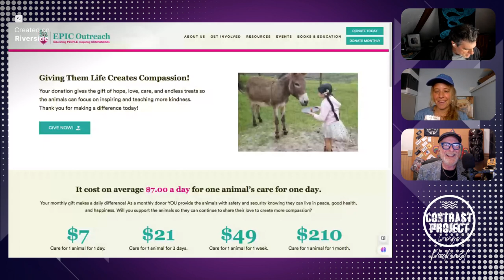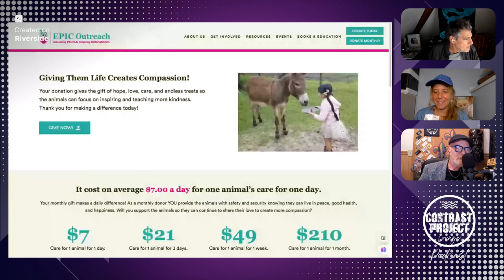Epic Outreach- Compassionate Animal Rescue with Jessie Miller - Livestream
In this conversation, Tracy Rigdon and Jim Alabiso interview Jessie Miller from EPIC Outreach, a nonprofit organization that rescues and cares for animals. They discuss the mission of EPIC Outreach, which is to educate and inspire compassion towards animals, people, and the planet. Jessie shares how they rescue animals from various situations, such as hoarding cases and cruelty situations. They also talk about the challenges of running a rescue organization, the importance of volunteers, and the rewarding experience of working with animals.

The conversation touches on the intelligence of pigs and the misconception that they are only meant for food. They also mention the other rescue organizations in the area and the support they receive from the community. Epic Outreach is focused on creating a compassionate and kind world by connecting humans with animals and nature. They offer educational programs, field trips, and children's books to teach kindness and compassion. The organization is working towards expanding their sanctuary to 64 acres to meet the growing demand and provide more opportunities for people to connect with animals and nature. They rely on donations to fund their mission and encourage everyone to be kind to one another and to all living beings.

Takeaways

- EPIC Outreach is a nonprofit organization that rescues and cares for animals, with a focus on educating and inspiring compassion towards animals, people, and the planet.
- The organization started in 2015 and has since grown with the support of volunteers and the community.
- They rescue animals from various situations, such as hoarding cases and cruelty situations, and provide them with a safe and loving environment.
- Running a rescue organization comes with challenges, but the rewarding experience of working with animals and making a difference in their lives makes it worthwhile.
- Pigs are intelligent animals and make great pets, challenging the misconception that they are only meant for food.
- There are other rescue organizations in the area that work together to rescue and care for animals in need. Epic Outreach aims to create a compassionate and kind world by connecting humans with animals and nature.
- They offer educational programs, field trips, and children's books to teach kindness and compassion.
- The organization is working towards expanding their sanctuary to 64 acres to meet the growing demand and provide more opportunities for people to connect with animals and nature.
- Donations are crucial to support their mission and help them achieve their goals.

"Be kind to one another because even if it's your neighbor, your coworker, your friend, whoever or your animal, your neighbor's animal, or a flower or a tree, right? Because everybody's going through something in life. And if we can all just be more compassionate to each other and kinder to other things, we could seriously create a world that is just rocketing on compassion and kindness."- Jessie Miller

“Thank you for joining me on The Contrast Project Lounge Podcast. Don't miss out on future episodes!

** Music Tracks by Alex Grohl on Pixabay (Where applicable)